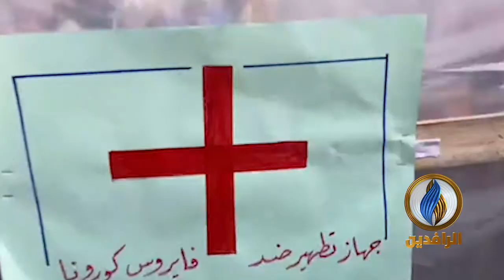ناشطون ينصبون نقطة لتعقيم المتظاهرين القادمين إلى ساحة التحرير لتفادي انتشار فيروس كورونا